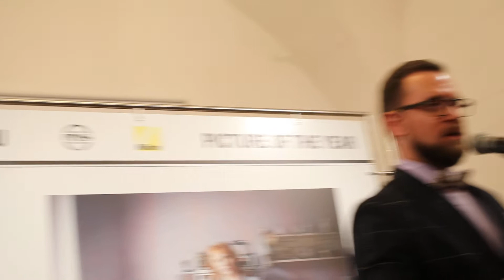Grand Press Photo 2017- Tadeusz Koniarz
STUDIO KADR NA ŻYWO; 13 września 2017 - Tarnowskie Centrum Kultury - Grand Press Photo 2017.  W konkursie nagrodzono zdjęcie Tadeusza Koniarza – tarnowskiego fotoreportera, który otrzymał w kategorii" Życie Codzienne" Nagrodę Adobe i Adobe Stock, za zdjęcie małżonków, artystów ludowych w Miedzianej Górze, których domem od kilku lat jest przyczepa kempingowa. O kulisach powstawania tej pracy opowiada sam autor - Tadeusz Koniarz.